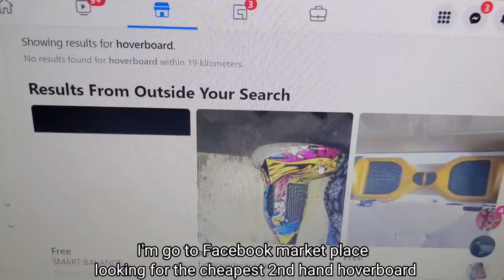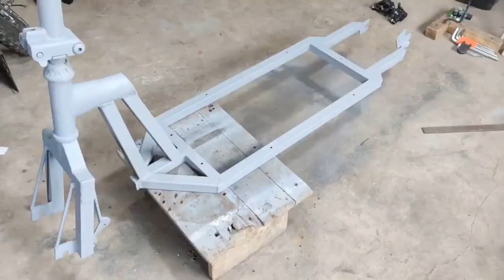Cheap DIY electric scooter from old bike parts and hoverboard.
VESC setup:
-peak power         450w
-motor current     70A
-battery current   16A
-regen power       250w
-battery regen      6A

electric scooter specs:
motor          300w
battery         36V 4Ah (144Wh)
weight         15.2kh
top speed    39kph
range           10km